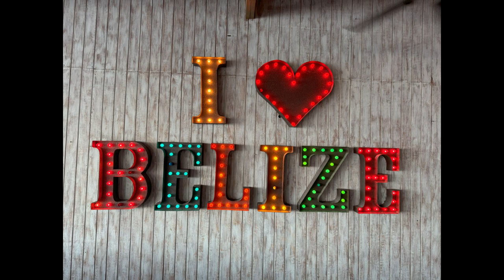Deb and Chuck in Belize - March 2024 - Photos